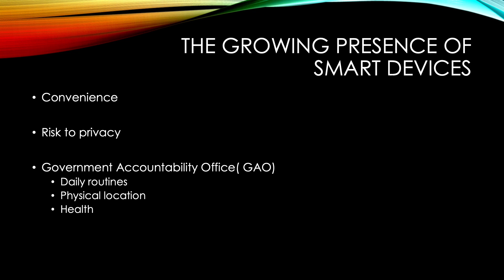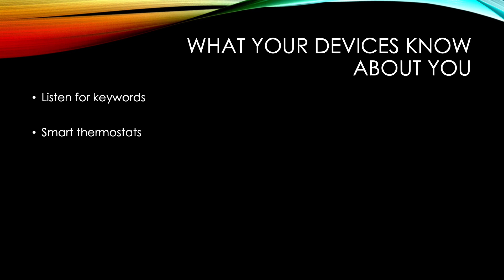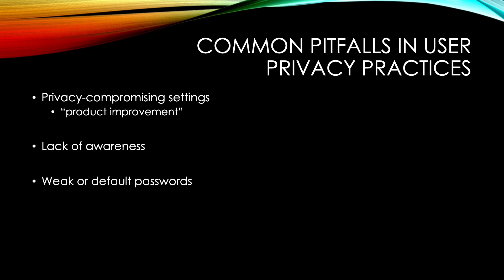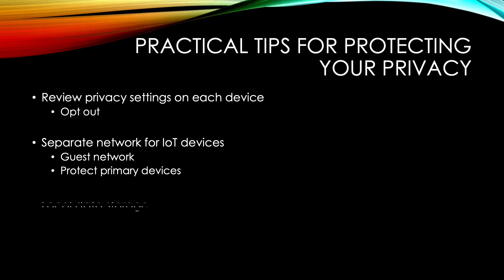Privacy Issues in Smart Homes: What Devices Know About You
Today, we’re talking about smart homes and explore the privacy risks these devices pose. From your smart speakers to connected thermostats, our homes are filled with devices that know more about us than we may realize